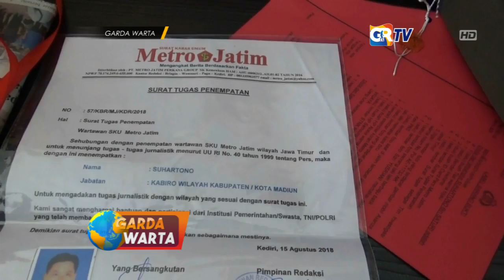MADIUN - Seorang Oknum Wartawan Ditetapkan Menjadi Tersangka Atas Dugaan Pemerasan